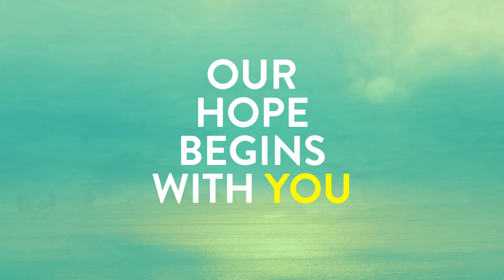We must welcome refugees and migrants, Pope - Perspectives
Today on Perspectives Daily, Pope Francis reflects on two corporal works of Mercy: Welcoming the Stranger and Clothing the Naked, and the Apostolic Nuncio to the U.S. presides at a cross-border Mass in Tucson, AZ.